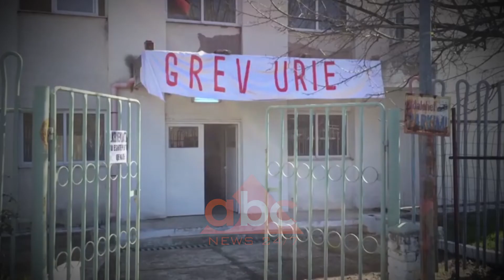Dita e peste e greves se urise se naftetareve, perkeqesodhet gjendja shendetsore | ABC News Albania